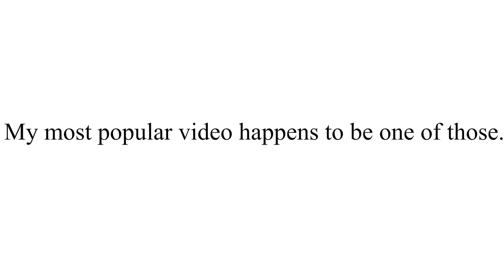Thanks for 500 subs + announcement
thank you all truly for this. This video contains announcements that should hopefully make some of you happy.